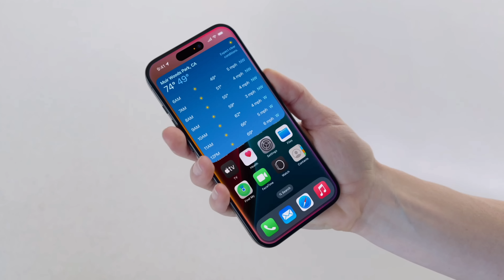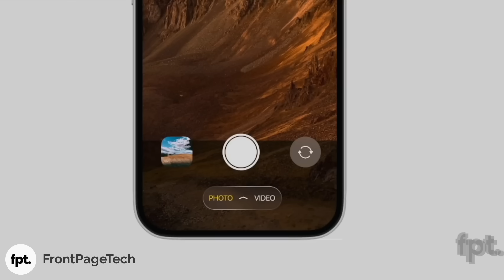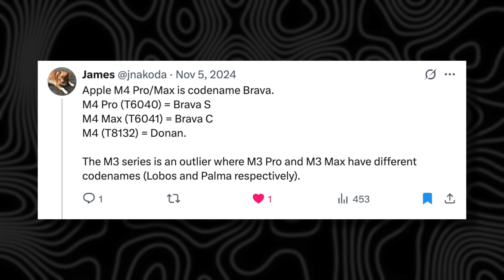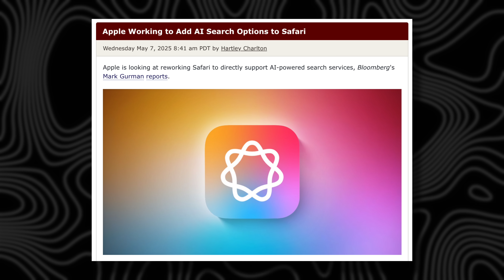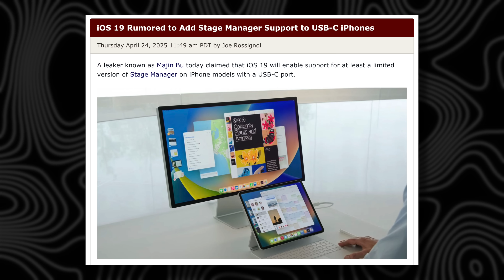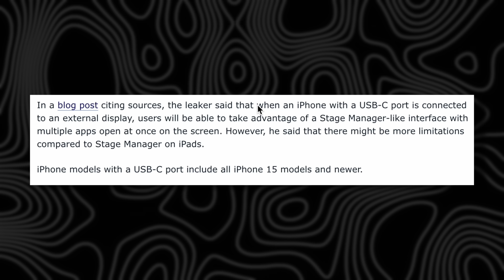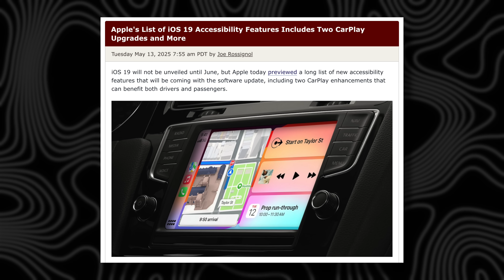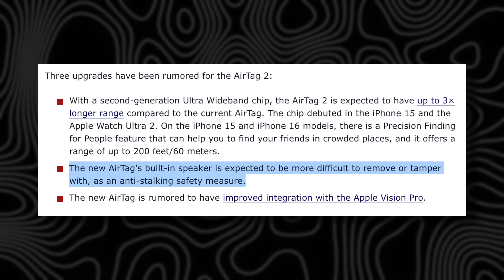WWDC Event LEAKS - 10 HUGE Apple Releases are Coming!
Apple's WWDC Event on June 9th, 2025 is going to be MASSIVE, with a full iOS 19 redesign, bug fixes and new features, as well as new hardware launches as well.

M4 MacBook Air 13"
M4 MacBook Air 15"
M4 14" MacBook Pro
14" M4 Pro/Max MacBook Pro
16" M4 Pro/Max MacBook Pro
M4 iMac 24"
M4 Mac mini

Timestamps ⬇️
10 Things To Expect At WWDC 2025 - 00:00
Apple Release #1 - 0:23
Apple Release #2 - 1:11
Apple Release #3 - 2:06
Apple Release #4 - 2:48
Apple Release #5 - 3:35
Apple Release #6 - 4:29
Apple Release #7 - 5:10
Apple Release #8 - 6:03
Apple Release #9 - 6:41
Apple Release #10 - 7:37